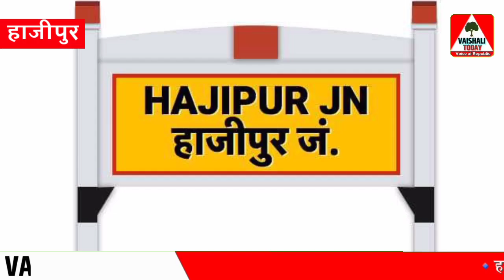hajipur में हो गयी इतनी बड़ी लूट, पुलिस को मिली खुली चुनौती, कैसे क्या हुआ देखें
वैशाली टुडे भारत का एक हिंदी न्यूज़ चैनल और वेब पोर्टल हैं। वैशाली टुडे न्यूज़ चैनल राजनीति, क्राइम, मनोरंजन, व्यापार और हमारे सामाज में हो रहें, सभी गतिविधियों पर पैनी नजर रखना हैं। ख़बर के माध्यम से जनता की आवाज को सरकार के कानों तक पहुँचाना और उसे अंजाम तक लाना हैं। राष्ट्रहित में कार्य करना ही हमारा मुख्य उद्देश्य हैं।

◆किसी भी प्रकार के (विज्ञापन) प्रचार-प्रसार जैसे

◆अगर हमारा वीडियो आपको पसंद आया हो, तो लाइक जरूर करें, और अपनी प्रतिक्रिया कमेंट बॉक्स में जरूर दें: धन्येवाद◆